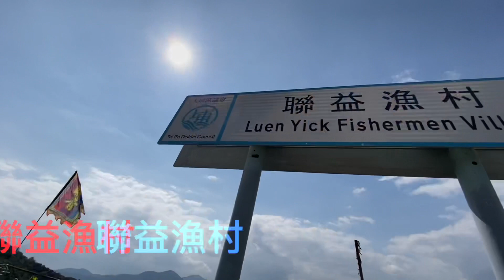Hiking: Geopark Geoheritage Family Kids Activities 三門仔新村 聯益碼頭 聯益漁村 親子活動 good hike